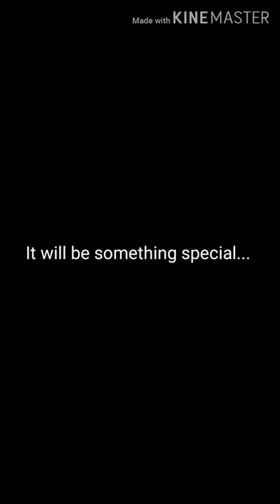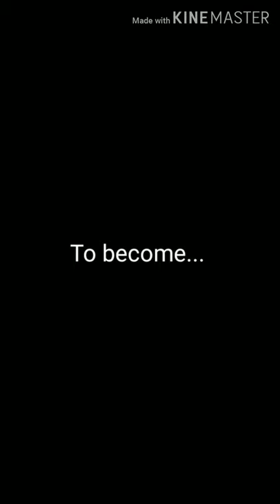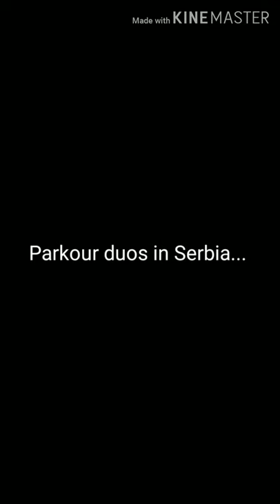PARKOUR TRAILER 2020 !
Song : Elephant Music - Singularity (Epic Intense Action Trailer Music)
Follow Elephant Music :

PEACE !